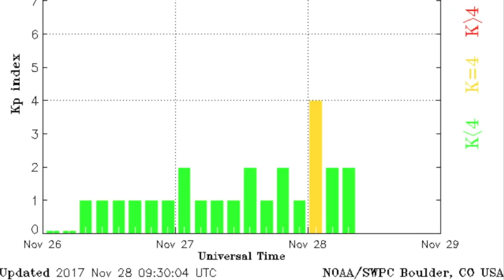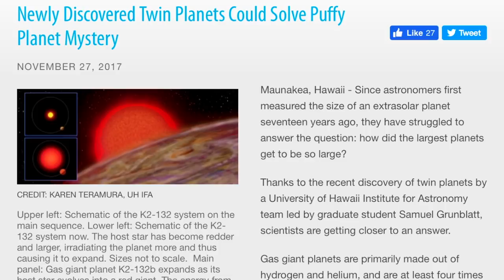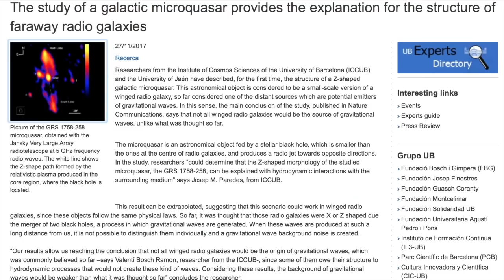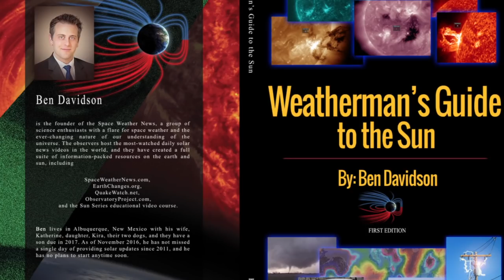Satellite Lost, Assault on Dark Matter Continues | S0 News Nov.28.2017